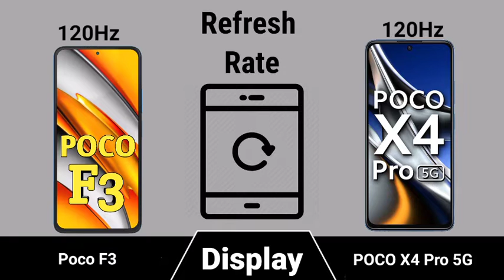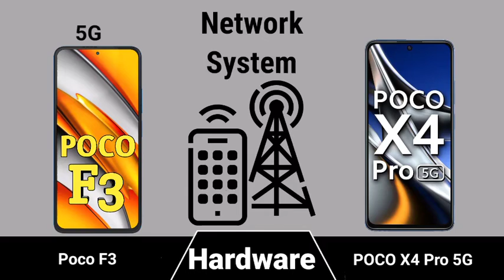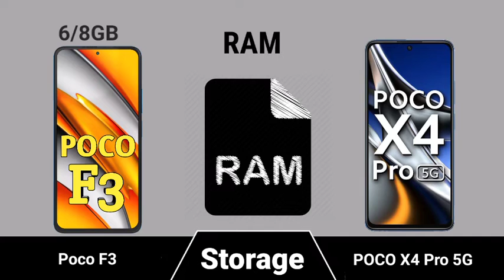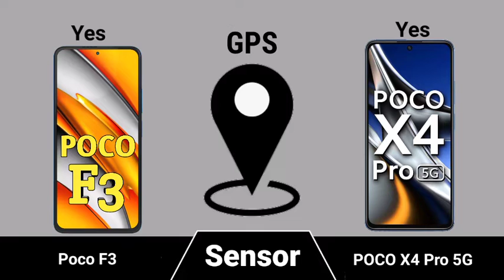Poco F3 vs Poco X4 Pro 5G